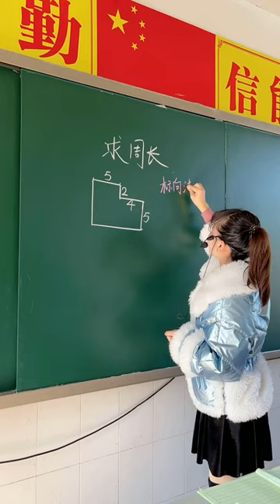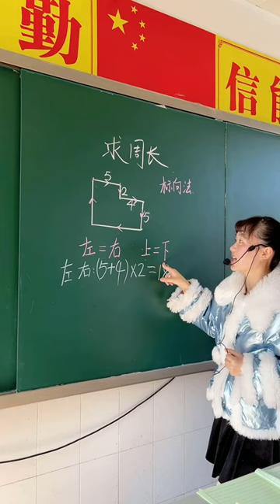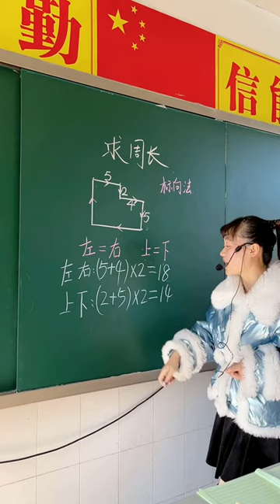Math teaching by a cute teacher 38